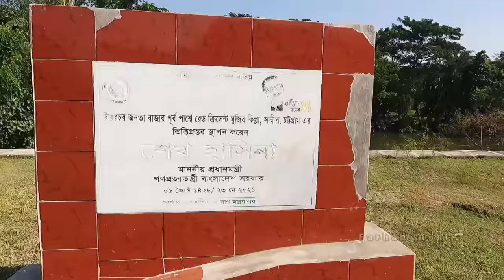একদিনের জন্য হারিয়ে গেলাম স্বপ্নের দ্বীপে । উড়ির চর । Urir Char vlog । Noakhali । Sandwip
উড়ির চর :
১৯৭০-৭১ সালের দিকে সন্দ্বীপের উত্তর-পশ্চিম দিকে মেঘনা মোহনায় একটি দ্বীপ জেগে উঠে। দ্বীপের জন্মের কিছুদিন পর সন্দ্বীপের জনগণ এই দ্বীপে গিয়ে দেখতে পায় সমস্ত দ্বীপে ঘাস আর ঘাস। এই ঘাসকে সন্দ্বীপের আঞ্চলিক ভাষায় উড়ি বলা হয়। আর এই উড়ি ঘাস থেকে এর নাম হয় 'উড়ির চর'।

তৎকালীন সন্দ্বীপের কৃতী সন্তান কালাপানিয়া ইউনিয়নের চেয়ারম্যান মরহুম আসাদুল হক চৌধুরী প্রকাশ সাহেব মিয়া সন্দ্বীপের বিভিন্ন এলাকা থেকে নদী সিকিস্তি ভূমীহীন মানুষদের কে ১৯৮০-৮১ সালে উড়ির চরে এনে বসতি করে দেয়। ১৯৮৫ সালের বন্যা, ১৯৯১ সালের ঘুর্নিঝড়, ২০০৭ সালের সিডর, ২০০৯ সালের আইলার মত বড় বড় প্রাকৃতিক দুর্যোগ মোকাবেলা করে উড়ির চর, যার মধ্যে ১৯৮৫ এবং ১৯৯১ সালের দুর্যোগে এই উড়ির চরের সবচেয়ে বেশি ক্ষতি হয়। উড়ির চর প্রথম চেয়ারম্যান নির্বাচিত হন মরহুম আসাদুল হক চৌধুরী প্রকাশ সাহেব মিয়ার সহধর্মিনী মিসেস তাহমিনা চৌধুরী।

 • Supreme – JayJen ...